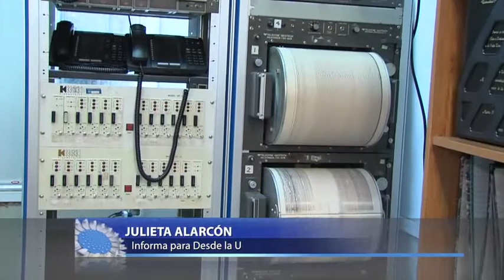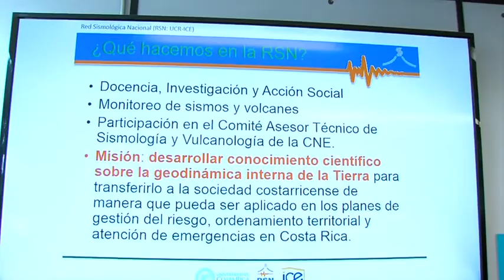Visita Guiada RSN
Los visitantes de la Expo UCR disfrutaron viendo el registro de los sismos y conciendo más sobre la actividad volcánica del país en la visita guiada a la Red Sismológica Nacional.